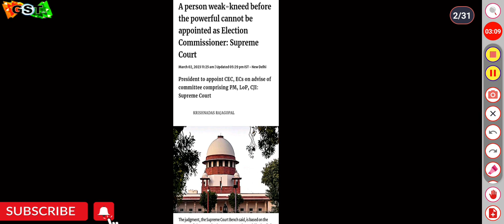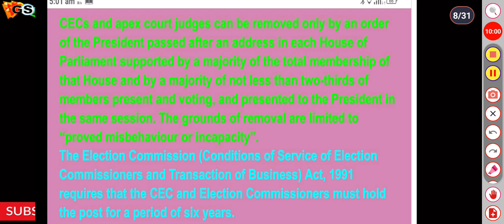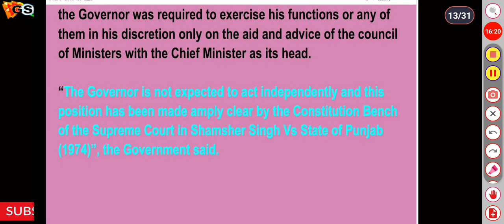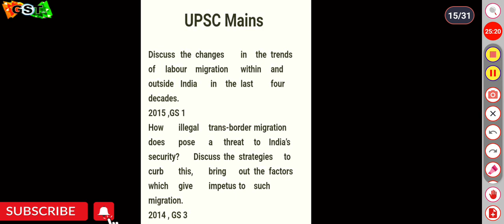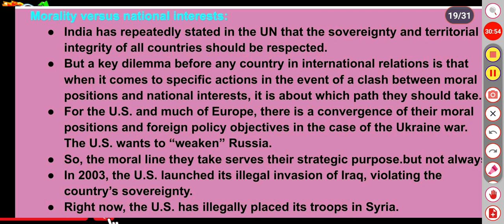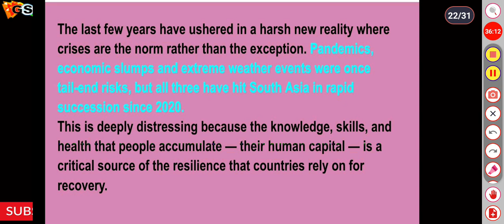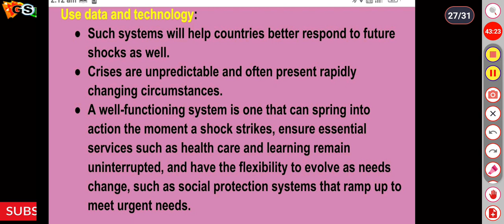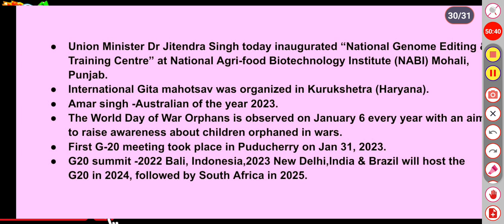The Hindu Analysis | The Indian Express | March 3,2023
March 3,2023,The Hindu & The Indian Express daily newspaper analysis by Diwakar Verma for UPSC/state psc CSE IAS/PCS in a very crisp & to the point manner(one can see the length of the video). .

News and Short Analysis (NSA) by Diwakar Verma at GS Tales (GST) covers all the important articles/editorial from the hindu,
the Indian express, along with other important news from various sources.
So aspirants are advised to watch the entire session fully and regularly to have a comprehensive and holistic understanding of the news issues. Aspirants can also try solving the questions based on daily news analysis, that are given in the lecture..